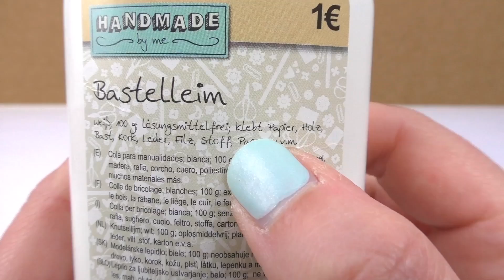Φτιάξε μόνος σου τη δική σου χλαπάτσα!